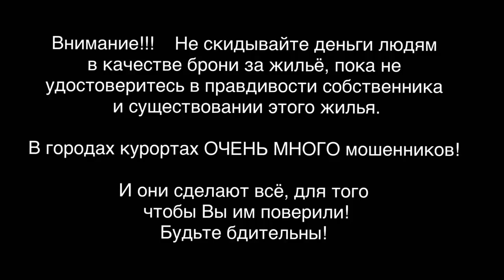Квартира в аренду Геленджик на толстом мысу 2019 Полевая 37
ВНИМАНИЕ ЦЕНЫ:

Май -1500тыс руб в сутки
ИЮНЬ - 2000тыс руб в сутки
ИЮЛЬ - 3000тыс руб в сутки
АВГУСТ - 3000тыс руб в сутки
Сентябрь - 2000тыс руб в сутки